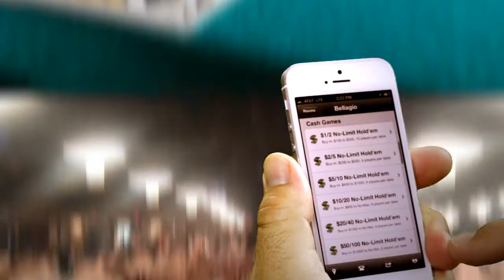PokerNearMe Live Poker Mobile App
Find your game with PokerNearMe, the best mobile app for info about brick and mortar poker cash games, tournaments, and events anywhere in North America.